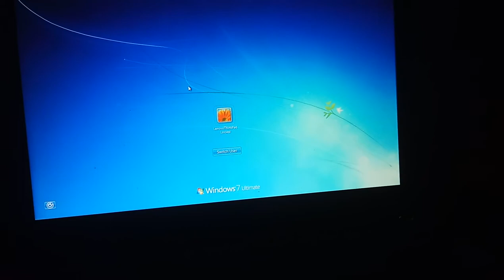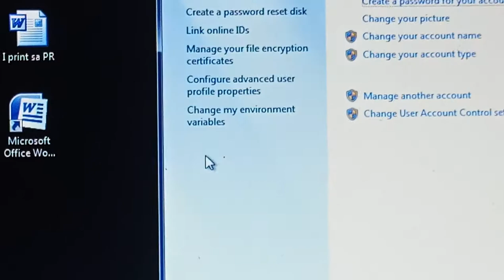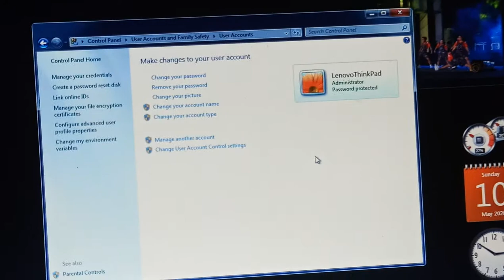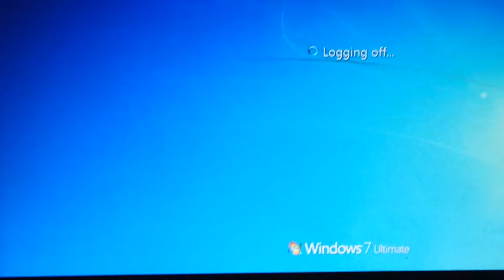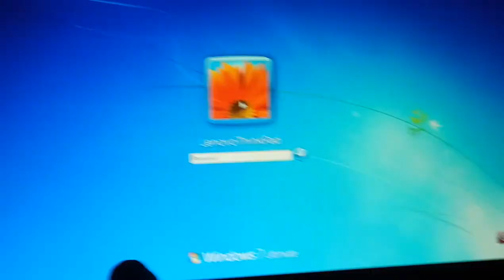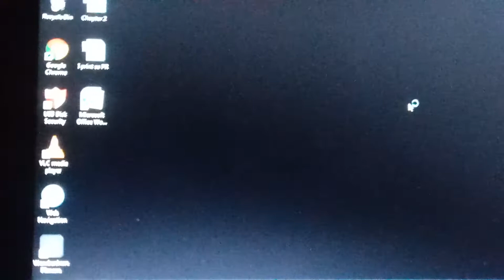How To Put Password To Your Laptop| Paano maglagay ng Password sa Laptop -Tagalog Tutorial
Please 🙏🙏🙏🙏🙏🙏More please 😑😇
👉Do Comments